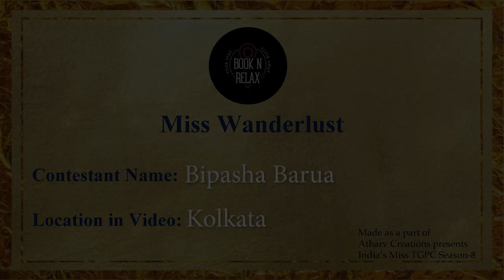Book N Relax Miss Wanderlust | Bipasha Barua | India's Miss TGPC Season-8 Finalist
About Book N Relax:
Book N Relax is Holiday Partner of India's Miss TGPC Season-8. Book N Relax has got some amazing holiday destinations in India as well as abroad. The Top 3 will get a chance to get free holiday package at any of the properties of Book N Relax.

About India's Miss TGPC:
India's Miss TGPC is world's first ever online pageant and most trusted and reliable brand for beauty pageant aspirants. The pageant has become launch pad for many raw talent who went on to represent India at various international pageants.